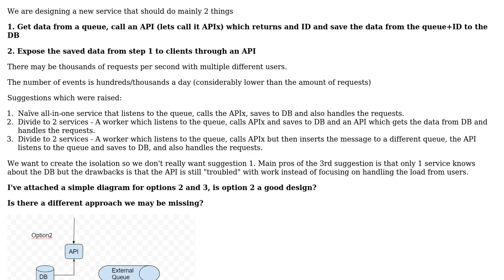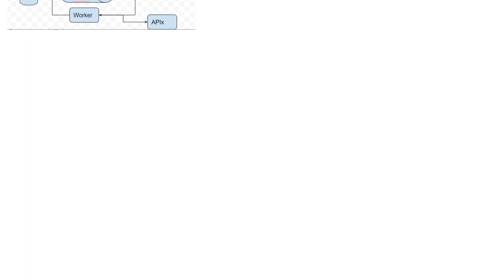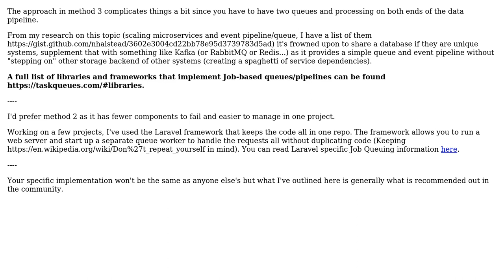Software Engineering: An API+Worker architecture with a shared DB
With thanks & praise to God, and with thanks to the many people who have made this project possible! | Content (except music & images) licensed under CC BY-SA | Music | Images & others | With thanks to user Noah H user Mithir and the Stack Exchange Network Trademarks are property of their respective owners. You are responsible for your own actions.